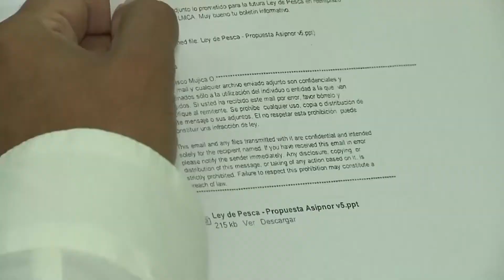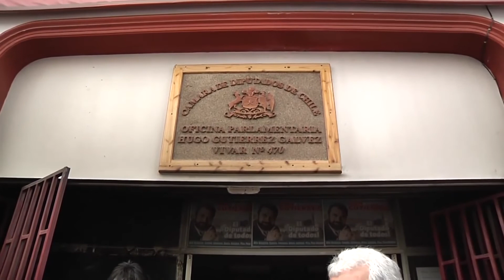CONTINÚAN LAS POLÉMICAS ENTRE FULVIO ROSSI Y HUGO GUTIÉRREZ - Iquique TV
(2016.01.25) El senador Fulvio Rossi nuevamente arremetió contra el diputado Hugo Gutiérrez, sumándose a la polémica que ya tenía por el correo encontrado en el computador del ex gerente general de Corpesca para financiar una propaganda en las municipales 2012 del candidato Luigi Ciocca. Esta vez el senador denuncia el mal uno de la oficina parlamentaria del diputado.